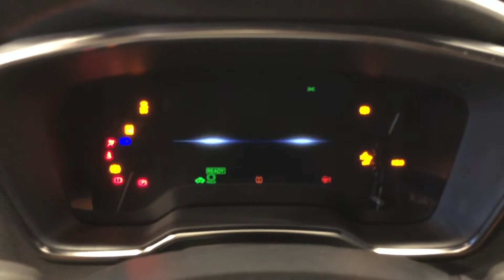Såld! Toyota Corolla Touring Sports Kombi Elhybrid 1.8 Style Automat Vinterhjul Nybilsgaranti LKJ20H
LKJ20H